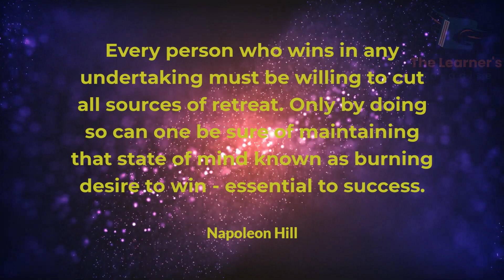You will win for sure if there is no way of retreat | Motivational Quotes | Napoleon Hill Quotes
You will win for sure if there is no way of retreat | Motivational Quotes | Napoleon Hill Quotes @TheLearnersParadise

Every person who wins in any undertaking must be willing to cut all sources of retreat. Only by doing so can one be sure of maintaining that state of mind known as a burning desire to win - essential to success. - Napoleon Hill

In these series of videos, we will be upload single quote every day. The quotes will give you wisdom, inspiration, energy and required motivation for everyday. @LearnwithRiz1122